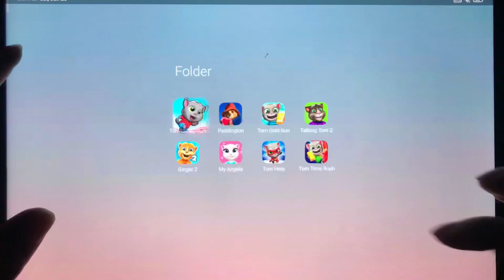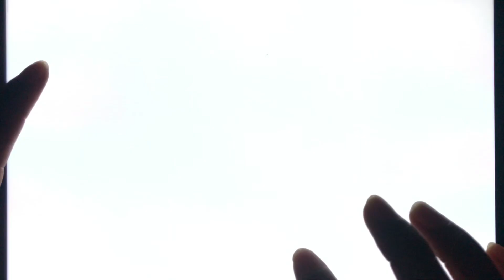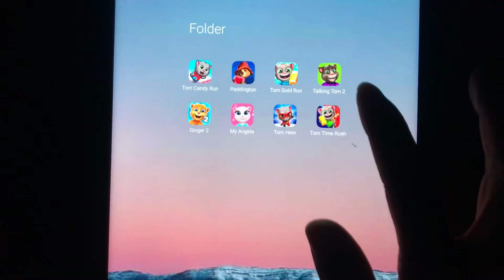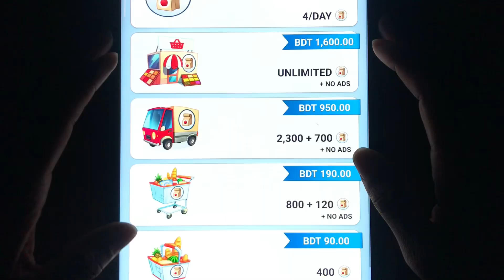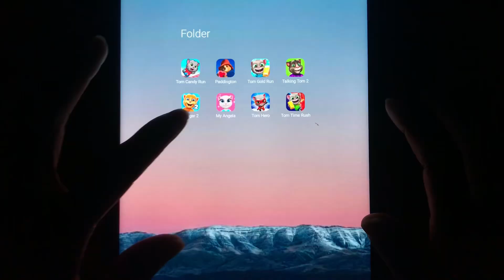My Angela,Tom Candy Run,Tom Gold Run,Talking Tom 2,Talking Ginger 2,Tom Hero,Tom Time Rush…………